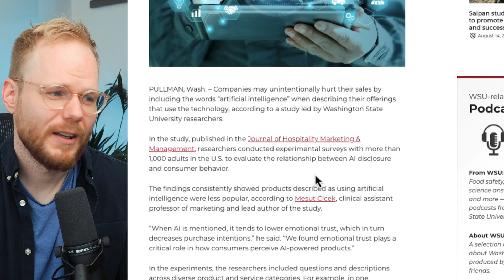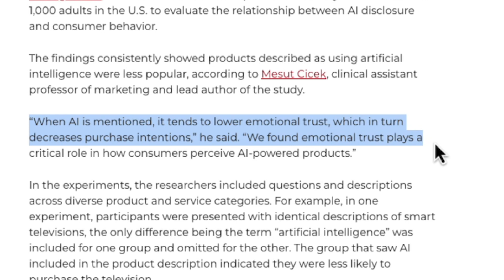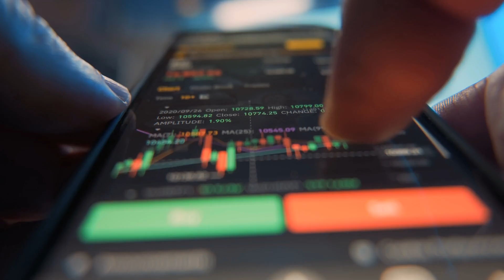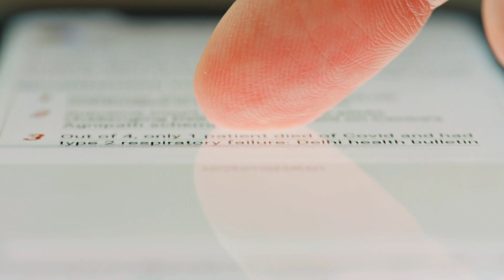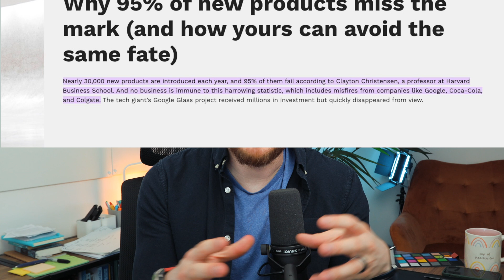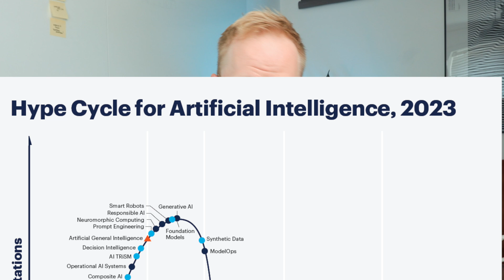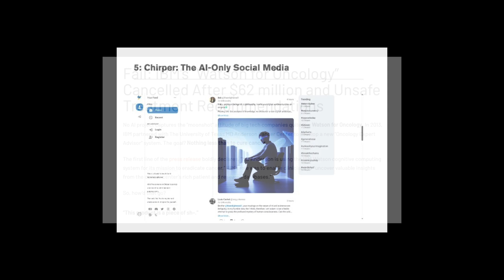Why AI Products Fail: Distrust and UX Psychology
In this video, I'll unpack two of the latest research studies on why users hesitate to trust AI systems, delving into the psychology behind this crucial issue.

🔗 UX design, User research and Innovation courses from Google and top US universities on Coursera